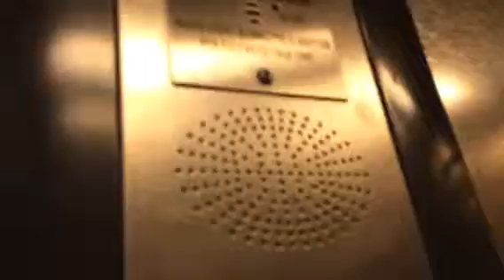Ace (Orona) lift at Belfast Central/Lanyon Place (Frances' Take)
This is Frances' view of the Ace lift at Central station. It's been quite a while since we filmed here.
Watch out for Joseph view next.